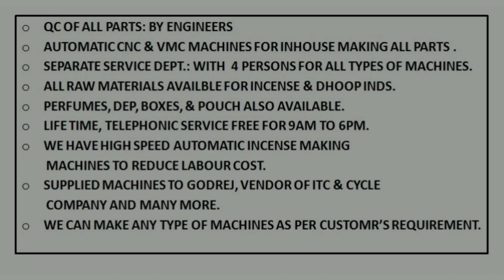SOHAM 633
Semi auto Ice candy cartooning machine (vertical)

• HEAVY MODEL
• Machine Speed: up to 1500 Box/HR. (Depends on Labor).
• Electric control panel With Servo motor, PLC & HMI.
• All Operation by PLC System
• Machine Suitable for 2 in 1, 4 in 1
• Machine Auto stop when empty box finish.
• Total Production shows in HMI
• Req. Power: 4 HP
• Compressor: 3 HP (Client’s Scope)
• Length of Box: 8” to 12” (Required pre folded box.)
• Machine Size: 3*3*4.5  feet
• Free: Training of machine operation and general maintenance.
Free: 1 tool set.
• Warranty: 9 months in servo  motor, PLC & HMI